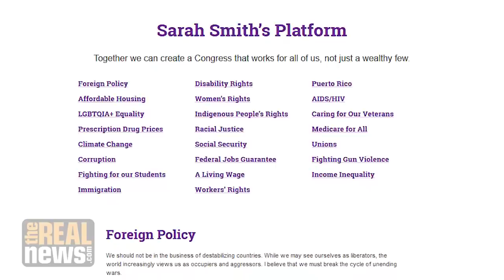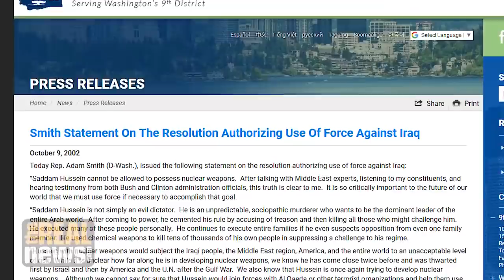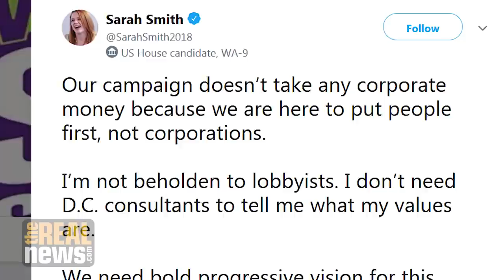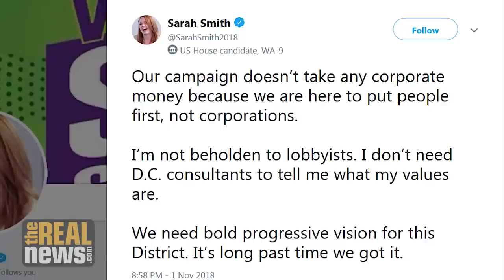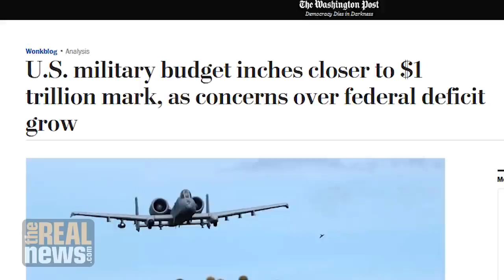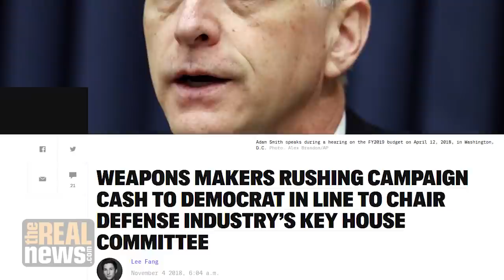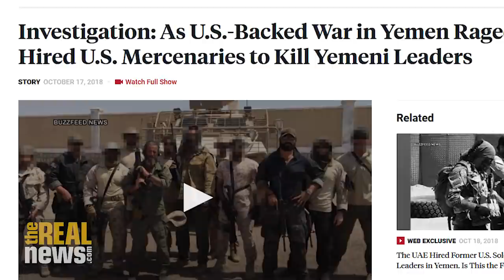Democratic Socialist Congress Candidate Sarah Smith: Anti-War Activism Is Essential for Progressives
Washington state's democratic socialist House candidate Sarah Smith says progressives must prioritize anti-war activism, as she challenges hawkish neoliberal corporate Democrat Adam Smith, who is funded by the arms industry.